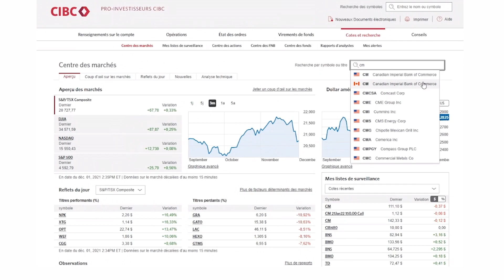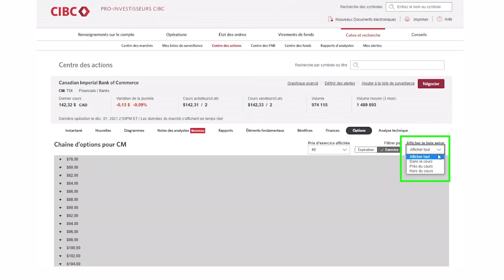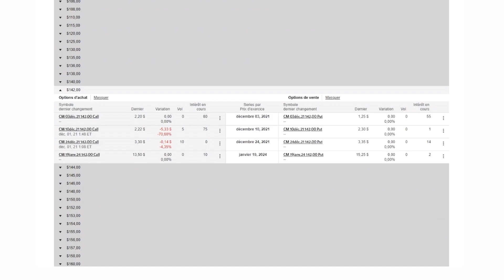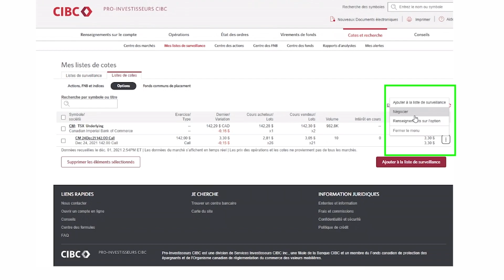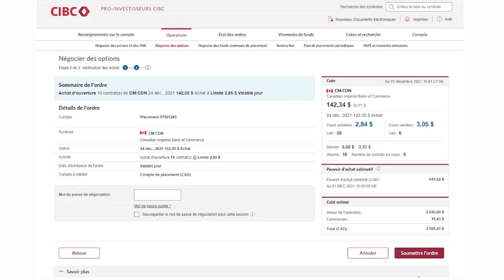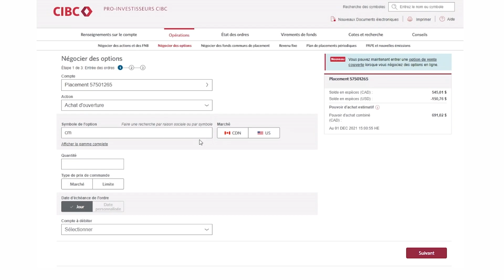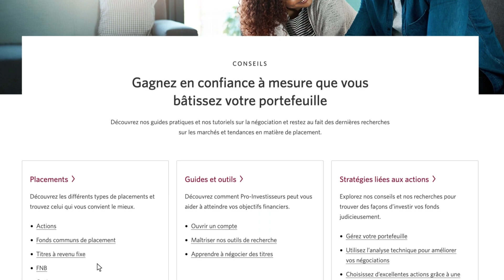Pro-Investisseurs CIBC : Comment négocier des options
Bienvenue à la plateforme de négociation Pro-Investisseurs CIBC!
Dans cette vidéo, nous allons vous montrer comment afficher une cote d'options sur notre plate-forme de négociation en ligne et passer un ordre d'achat d'options.